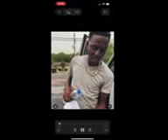CHARLESTON WHITE SAYS DOLPH PASSING IS NOT BAD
WHEN ASKED CHARLESTON WHITE SAID WHO SAYS DEATH IS BAD!